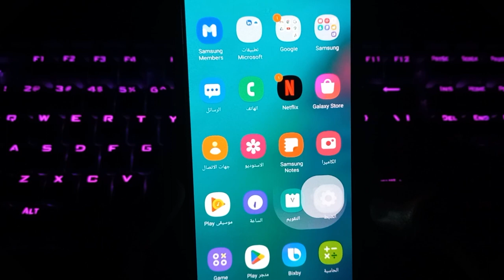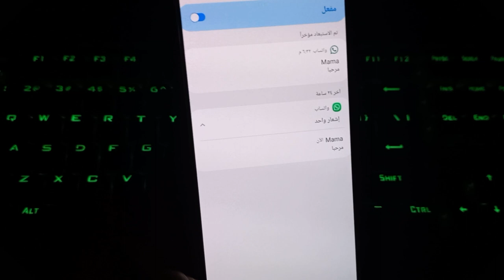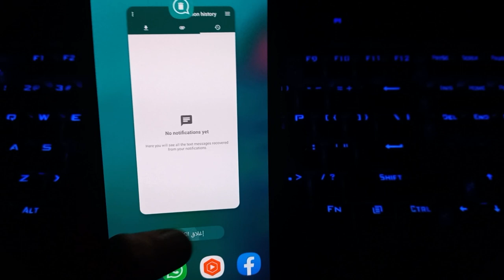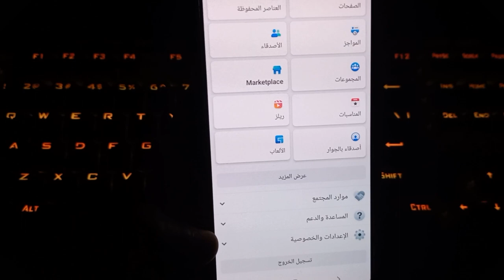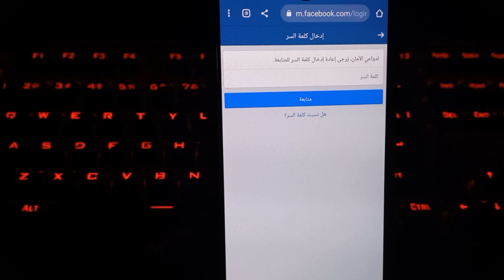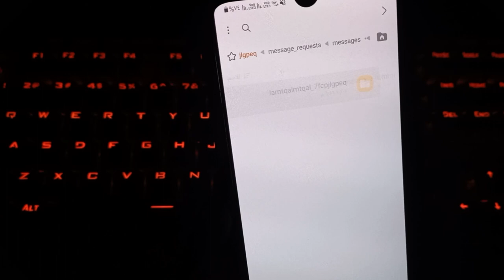استرجاع المحادثات المحذوفة في كل التطبيقات😎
استرجاع المحادثات المحذوفة
التطبيق المذكور في الشرح
أنستغرام فيسبوك تويتر ‏ صفحة عطيه سيد على الفيسبوك للدعايه والاعلان يرجي التوصل علي البريد التالي